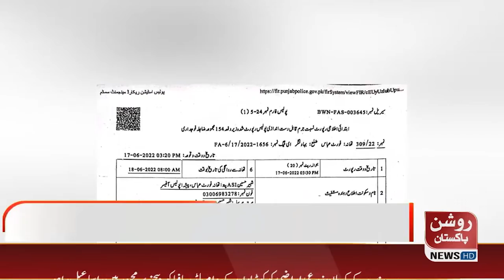News Bulletin || 17 June 2022 || 07:00 PM || RP News HD